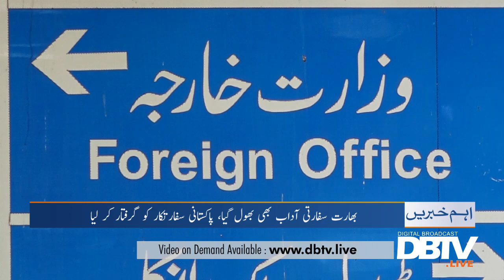India Arrests Pakistani HC official, Forces him to Sign Papers